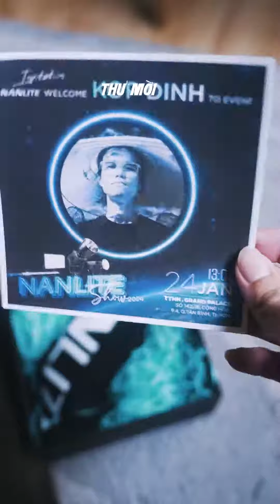UNBOX THIỆP MỜI NANLITE SHOW CÙNG FILMMAKER KOP DINH